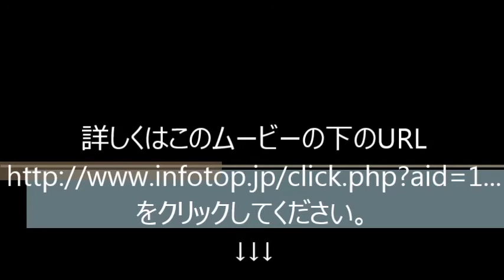フォームを正しく覚えれば誰でも上達する"ゼロから始める！バドミントン上達テクニック" ～初心者が3カ月で劇的に変化する9つの基本フォーム練習法～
今回ご紹介する初心者指導ノウハウは、ただ、バドミントンの基本を説明しただけの陳腐なものではありません。

「練習してもなかなか上手くならない」という原因を根っこから考えなおした、とても合理的な指導法です。

先に申し上げておくと、これからご紹介する初心者指導ノウハウは、あなたをすこしビックリさせるかもしれません。

なぜなら、ご紹介するのは、現在のバドミントン指導の主流を変える、「新しい考え方」であり、
すでに、たくさんの初心者をメキメキ上達させている実績ある方法だからです。

では、いまから、あなたのバドミントン指導の悩みを一気に解決してしまう、とっておきの初心者指導ノウハウを公開いたします。

その前に、あなたに「一つだけ」質問をさせていただきたいのですが...

あなたは、一直線にメキメキ上達する子どもと、すぐに伸び悩んでしまう子どもの「違い」を考えたことがありますか...？

例えば、同じ年令で似たような体格の子どもたちに、まったく同じ内容の指導をするとしましょう。

当然ですが、「よーいドン！」ではじめたとしても 横一列で、同じように上達するわけではありません。

あなたが教えたことをすぐに理解し、一直線にメキメキと上達する子どももいれば、なかなか教えた通りにできない子どももいますよね。

あなたは、この「違い」を生む原因が何か、考えたことがありますか...？

才能やセンスではありません。
もちろん、一方が努力をしていないというわけでもありません。

答えは、「はじめに正しいフォームから練習したかどうか」。

これが、ほとんどの人に当てはまる、一番大きな原因です。

バドミントン初心者に正しいフォームを覚えさせるには、まずはあなたが正しい形をしっかり覚え、わかりやすく指導してあげる必要があります。

「よし、わかった！フォームから教えればいいんだな！」
と思われたとしても、ちょっと待ってくださいね。

ここであなたに注意していただきたいのが...
 バドミントン初心者を指導する、最重要ポイントは「正しいフォーム」です。しかし...
ただ、ストロークやフットワークの形を教えればいいというわけではありません。
「教える順番」を守らなければ、正しいフォームは身に付かないのです。
「そんなことわかってるよ！」
「いきなり難しいこと教えるわけないでしょ！」
と思われたかもしれませんが、実は、これは多くの指導者が見落としているポイントです。
いったいどういうことか？
よくある「間違えた例」を一つだけお話しましょう...